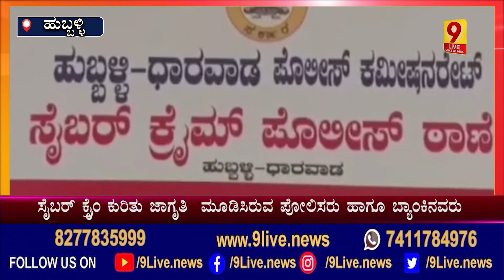9Live ಹು-ಧಾದಲ್ಲಿ ಹೆಚ್ಚಿದ ಸೈಬರ್ ಕ್ರೈಂ ಹಾವಳಿ: ಮೋಡಿಯ ಮಾತಿಗೆ ಮೋಸ ಹೋಗುತ್ತಿರುವ ಜನರು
9Live | Kannada News | Latest Kannada News |